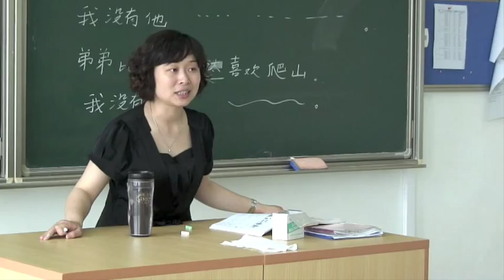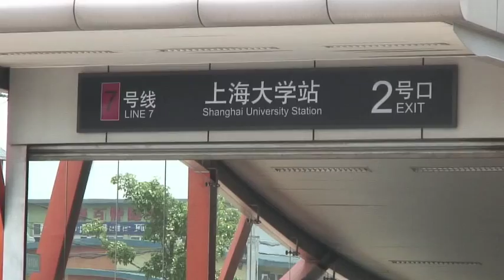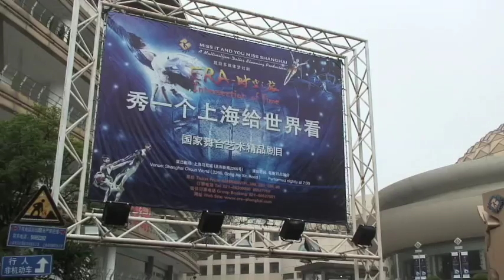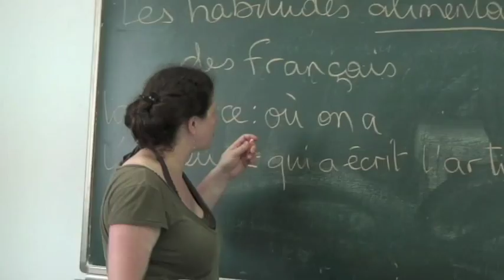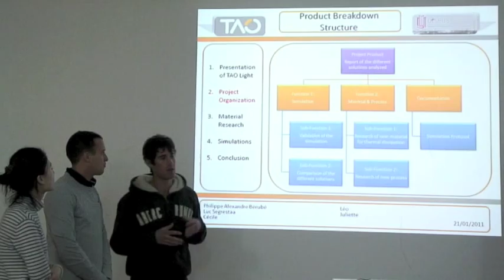The UTSEUS Experience (2011)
UTSEUS (Sino-European School of Technology of Shanghai University) was established in 2005 through an innovative partnership between Shanghai University and the network of Universities of Technology in France, as an international university platform aiming to develop young engineers from France, China, and around the world, preparing them for the careers of tomorrow through hands-on practical training, language instruction, international exchange, and capstone internship experiences in the field.

Produced July, 2011.